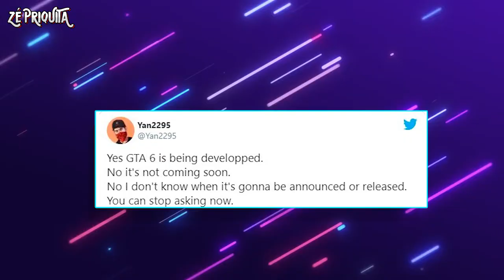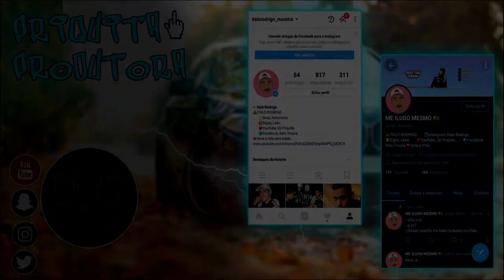GTA 6 NÃO SERÁ LANÇADO TÃO CEDO!